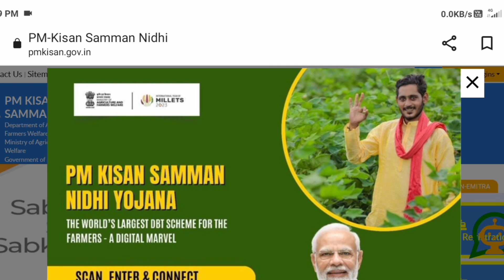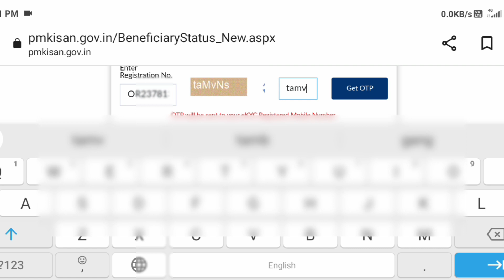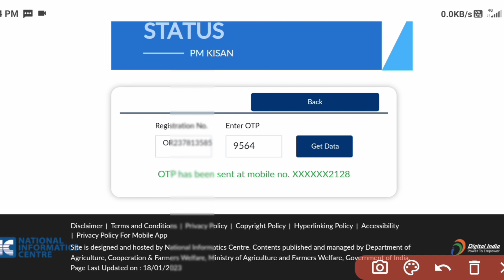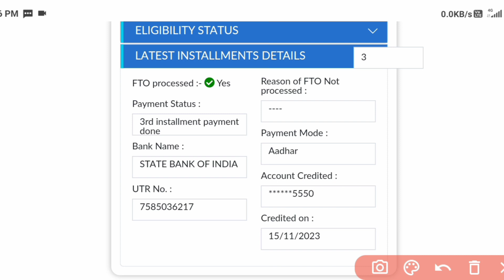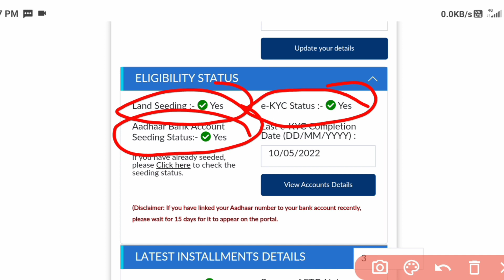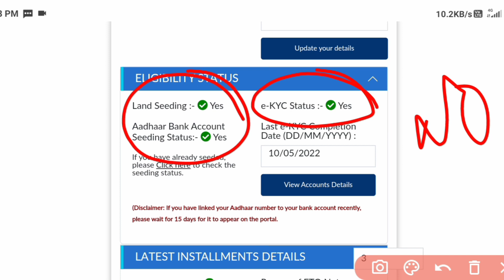pm kisan me fto processed kya hota hai (odia) | pm kisan yojana | odisha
In Pan Kisan Yojana, what should be processed and what is its function, all this is explained.